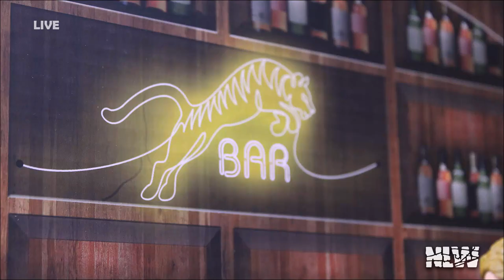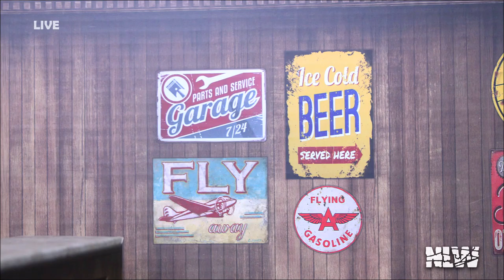NLW Live: Episode 107 | WWE Figure Pic Fed (Stop Motion)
WWE Action Figure Matches from No Limits Wrestling Stop Motion Animation, WWE Pic Fed With Commentary. On the final episode before WrestleMania, it's Triple H vs Drew McIntyre in the main event with Conor McGregor as the guest enforcer, John Cena vs MJF, Shawn Michaels gets under the skin of Kenny Omega, Stone Cold speaks with Hangman Adam Page, Jeff Hardy vs Cody Rhodes for the NLW Championship, Becky Lynch vs Britt Baker and more!

Jon, cringe God, BrotherDuzanRSW, Brandon Thurman, casey Helscel, Cupid, Devyn Dowling, Flynn Lambkin, Jason Beggs, Ryan McCarthy, KID Z4P, piggy wiggy eight

No Limits Wrestling is home to some of the best WWE Action Figure Matches, Pic Fed and Stop Motion videos on YouTube! I upload weekly wrestling figure shows and episodes, always packed full of high flying, WWE toys matches and extreme wrestling animation action! WWE figure content for fans of wrestling and WWE wrestling action figures toys.

wweactionfigurematch, wwestopmotion, wwepicfed, WWE Action Figure Match, Toys, WWE Toys Match, Fight, Wrestling, Stop Motion Animation, WWE Figures, AEW Figures, AEW Stop Motion, Triple H, John Cena, MJF